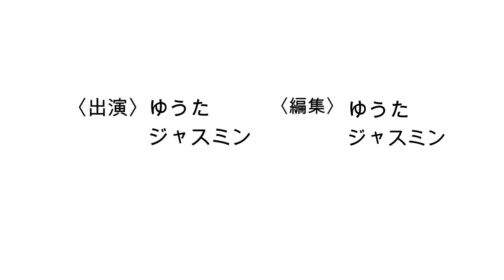【デート】カップルで行く江ノ島デートが楽しすぎた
今回は江ノ島デートに行ってきました！
ハプニングあり、奇跡ありの面白い動画になっているのでぜひ最後まで見てくれると嬉しいです☺️

その他SNSもチェックお願いします！